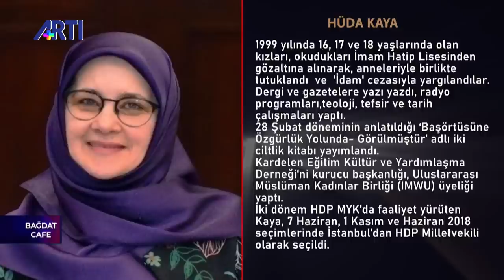Hayko Bağdat ile Bağdat Cafe'nin konuğu HDP Mv. Hüda Kaya Türkiye gündemini değerlendiriyor